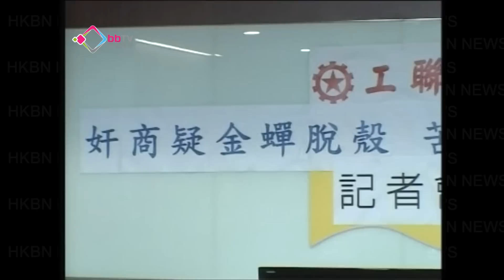DR迫客戶轉合約至別公司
早前發生傷亡事故的DR醫學美容集團，有客戶投訴集團迫他們簽署同意書，將療程的合約轉去另一間叫DR REBORN的公司，否則購買了療程的款項就會報銷，協助他們立法會議員已經向消委會投訴，又要求警方盡快完成調查案件。